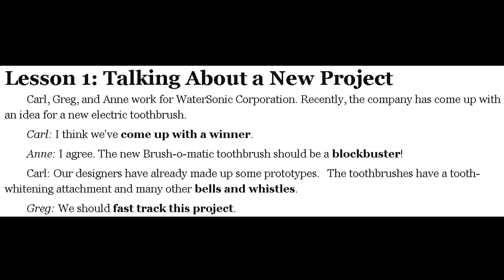Lesson 1 American Business English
In this lesson we will learn some common expressions and vocabulary for a business environment.

Here you can download the reference guide which includes the phrases,  vocabulary and dialogue: